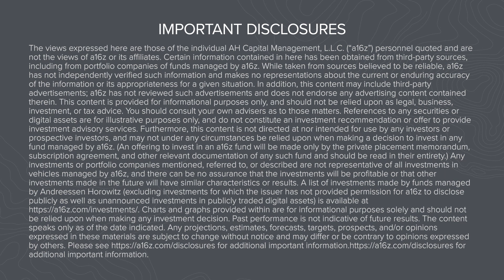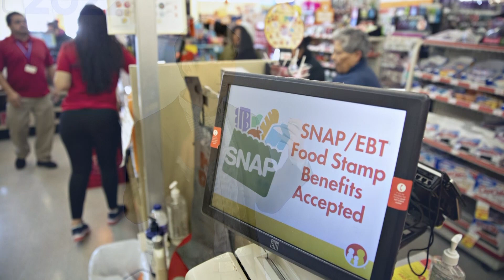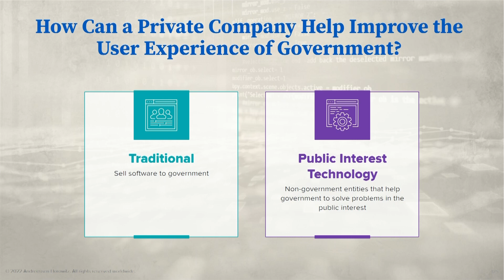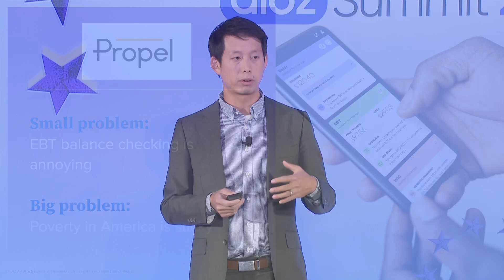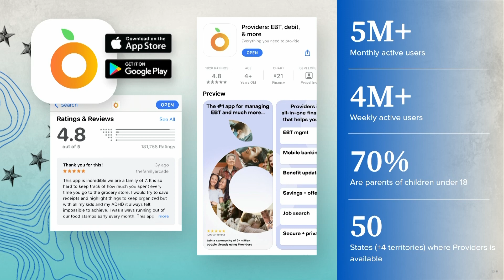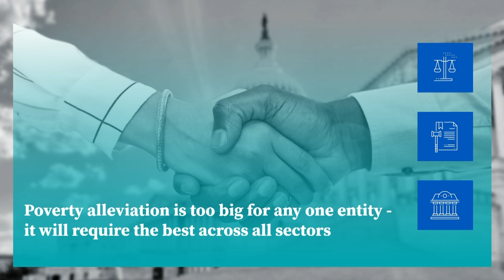Modernizing America's Safety Net Through Public Interest Technology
Traditionalists might argue that the fight against poverty is solely the domain of the government, but, in reality, lots of private companies have played a significant role in improving education, healthcare, and financial services. In this presentation, Propel Founder and CEO Jimmy Chen will walk through how technology and the government can work together to help low-income Americans improve their financial health, and what future opportunities he sees in the field.